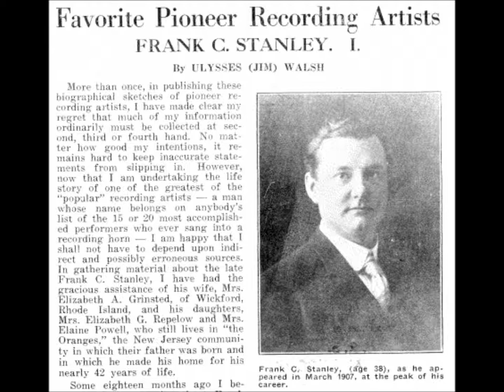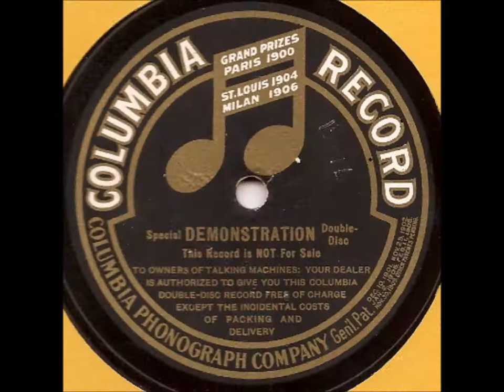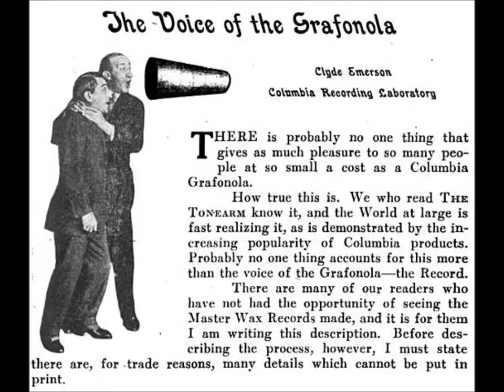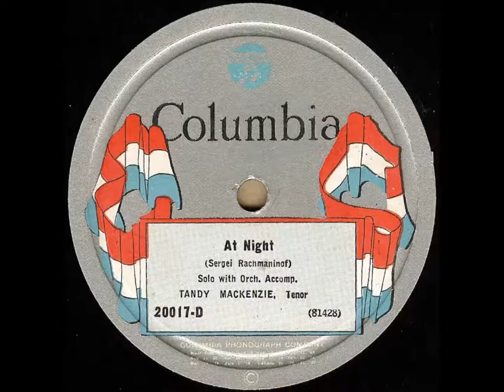Columbia advertising double-disc of 1910 = Frank C. Stanley gives promotional speech for new discs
This speech stresses the superior tone of Columbia's newest technolgy and pressing.

Rare talking machine industry photos--Columbia advertising double-disc 1910 Frank C. Stanley

This record was made available in December 1910, according to the monthly dealer trade publication titled "The Columbia Record."

This was disc was made just before the record's speaker, Frank C. Stanley, unexpectedly died.

His obituary in the magazine's first issue of 1911 states that this demonstration disc was one of his recent recordings.

Dealers gave away this advertising record--for "free" but with a 10 cent charge for shipping and handling unless a customer made an additional purchase.

Don't confuse this 1910 disc with the the later "advertising" record of 1913--this latter one features Henry Burr, has a large oversized label, and cost the customer 25 cents.

In late 1910 the Columbia Phonograph Company issued this ten-inch "Special Demonstration Double-Disc" to convince listeners that Columbia double-sided discs had superior tone quality.

Columbia dealers received copies to distribute to customers willing to pay shipping and incidental costs--in other words, some money was paid, so it was for sale in a sense.

One side of the 1910 promotional record features the Columbia Male Quartette--what other companies called the Peerless Quartet--singing "Kentucky Babe," with Frank C. Stanley taking the lead.  Stanley's real name was William Stanley Grinsted.

Stanley speaks at length on the other side: "The purpose of this record is to demonstrate the Columbia double-disc record.  It is not offered for sale.  Columbia double-disc records!  Music on both sides!  A different selection on each side!  Two records at a few cents above the price of one!  They may be played on any disc machine--the Columbia Graphophone or the Victor talking machine."

Stanley then introduces instruments from the studio orchestra.  Listeners are supposed to be impressed by the clarity of the recording.

Cut in late 1910, this advertising talk is among Stanley's last recordings.

In late 1913 Columbia replaced the first demonstration record with another that was specially priced at 25 cents.  On the 1913 disc, solo artist Henry Burr is on one side singing "Good Night, Little Girl, Good Night," the other side featuring an unidentified man giving a brief version of Stanley's talk.  The label of this 1913 disc is large, listing songs of the era such as  "Peg o' My Heart" and "The Trail of the Lonesome Pine."

The development of the double-disc record is complex.  I won't cover its history except to say that Columbia began selling some doubled-sided "Climax" discs in 1904, stopped issuing these Climax discs around 1907 because of a legal dispute, and then sold double-sided Columbia discs in the fall of 1908, beginning its "A" series.

Frank C. Stanley's resonant speaking voice had been heard on many previous records, such as on minstrel records.  He recited for Edison two-minute Standard 7982 (available briefly around November 1901) excerpts of President William McKinley's speech at the Pan-American Exposition in Buffalo, New York.  McKinley had delivered the speech on September 5, 1901, a day before his assassination.

The record we are hearing has no inventory number but under the label are raised numbers:

G
361
1694-9-8